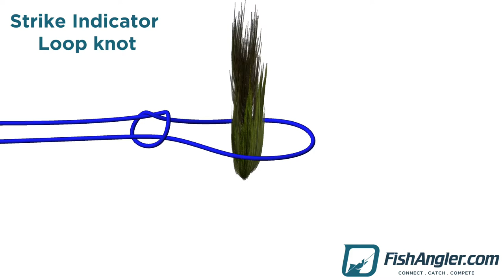How to Tie a Strike Indicator Loop Fishing Knot | FishAngler.com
Here's a quick animated video showing how to tie a Strike Indicator Loop Fishing knot!

Step 1: Create an overhand knot. Form a loop and then pull the tag
             through the knot
Step 2: Insert the indicator in the loop
Step 3: Pull the knot tight and pull the line straight

Description: method to loop smaller pieces of yarn onto the leader using a slip knot

Follow FishAngler everywhere!